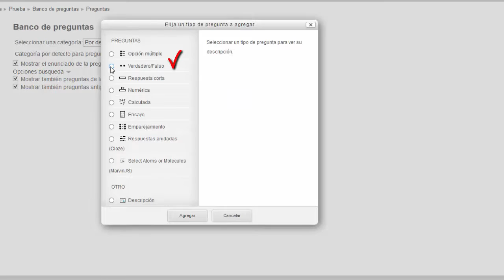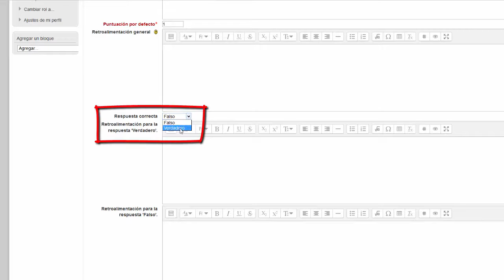Como crear preguntas verdadero/falso en moodle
El videotutorial explica el procedimiento para la creación de prentas falso verdadero en Moodle.